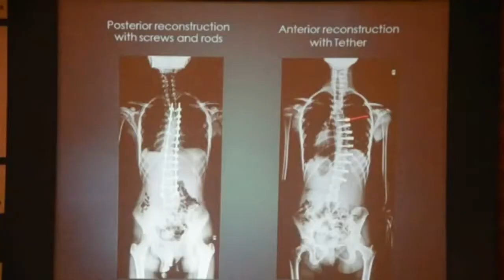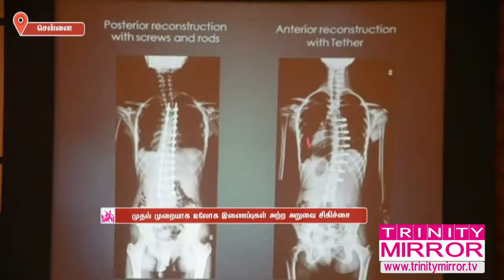சென்னை அப்பல்லோ மருத்துவமனையில் உலோக இணைப்புகள் அற்ற அறுவை சிகிச்சை நடத்தி சாதனை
முதுகெலும்பு வளைவுக்கு இந்தியாவிலேயே முதல் முறையாக உலோக இணைப்புகள் அற்ற அறுவை சிகிச்சை  சென்னை அப்பல்லோ மருத்துவமனையில் வெற்றிகரமாக நடத்தப்பட்டு சாதனை படைத்துள்ளது.